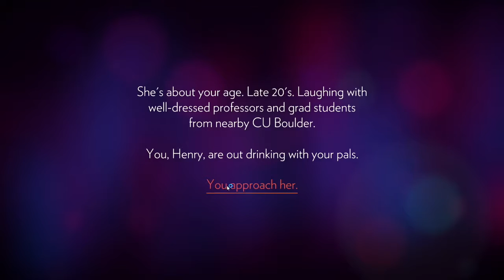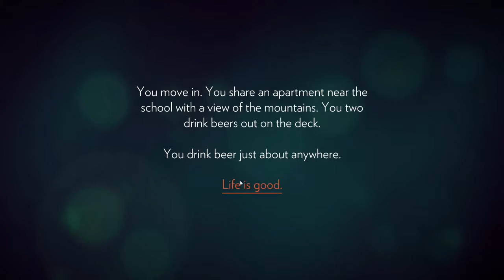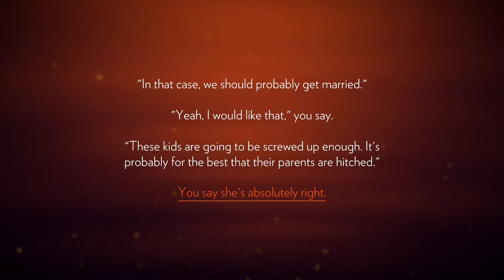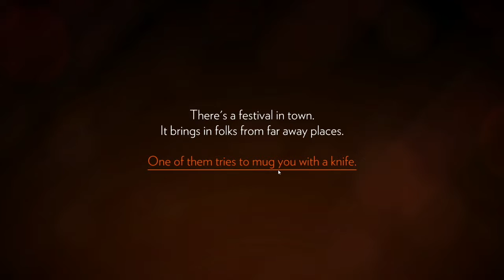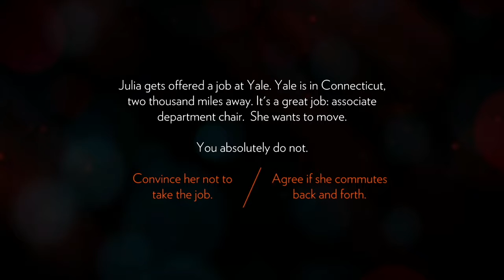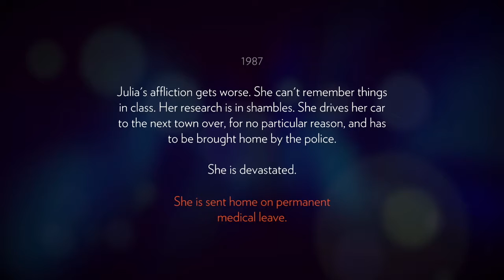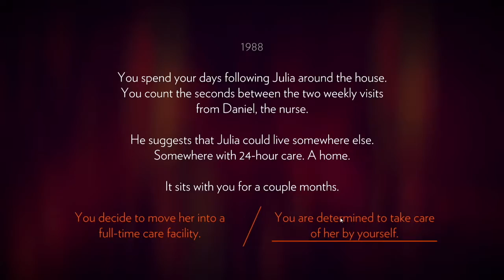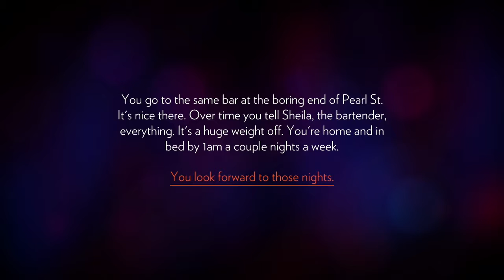A Beautiful New Beginning | Firewatch (Part 1)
Hey everyone, welcome to Firewatch!
This game is an atmospheric adventure set at a national park, where  you play as Henry, who just began a new job as a fire lookout. However, strange things begin to happen in the park, and it's up to you and your walkie-talkie buddy Delilah to find the answers.